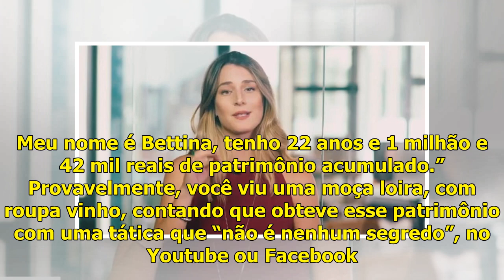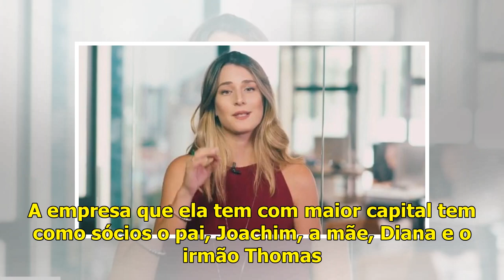Quem é Bettina? A “milionária das propagandas” está irritando a web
Bettina, a milionária das propagandas está irritando a internet “Oi. Meu nome é Bettina, tenho 22 anos e 1 milhão e 42 mil reais de patrimônio acumulado.” Provavelmente, você viu uma moça loira, com r...